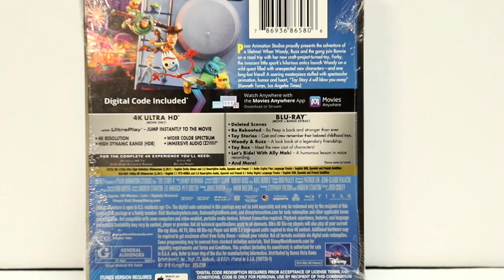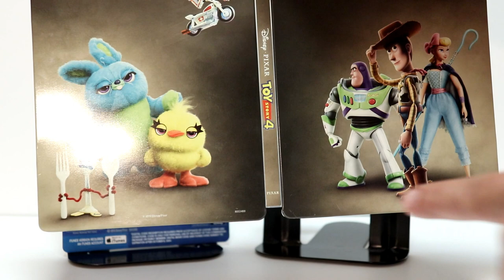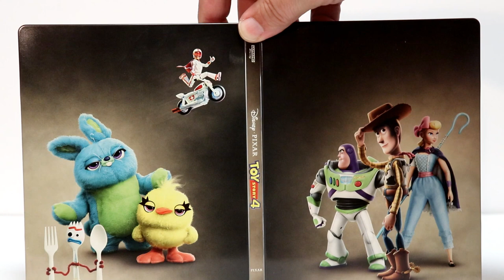Disney Pixar Toy Story 4 Best Buy Exclusive 4K Blu-ray Steelbook Unboxing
Check out my Disney Pixar Toy Story 4 Best Buy Exclusive 4K Blu-ray Steelbook Unboxing!

These are the bags I use to protect my Steelbooks and Slipcovers: